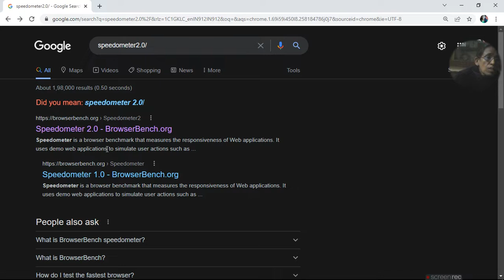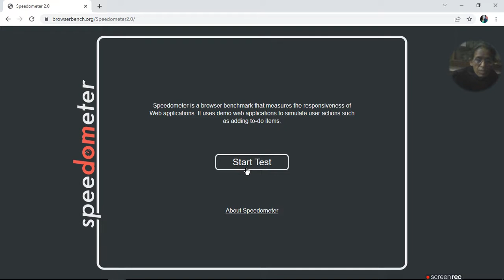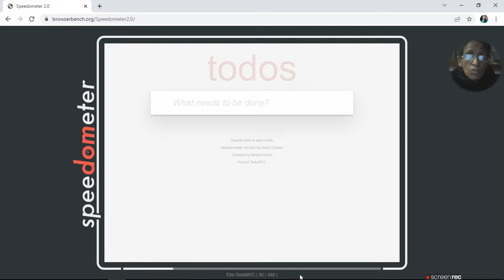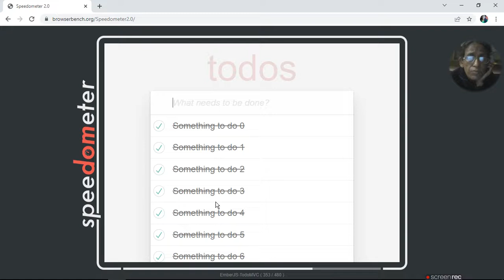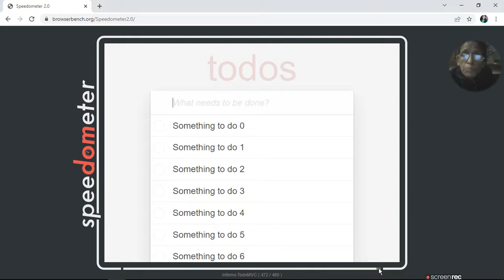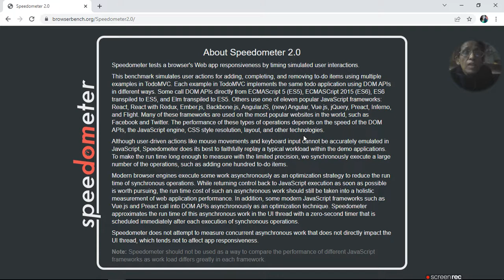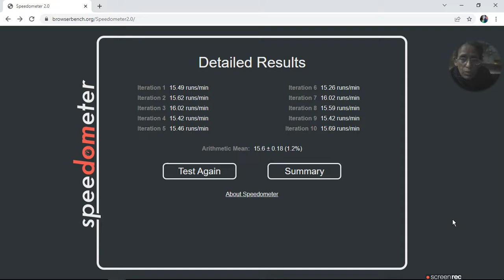How to check the speed of your browser in your computer | ratan agarwal it informer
How to check the speed of your browser in your computer

1. Go to Google type speedometer 2.0
2. Open speedometer 2.0 –BrowserBench.org
3. Here you get button start test press and start test
4. Here you also get about speedometer 2.0 you can read
5. Test will use different frameworks like-
a. Angular
b. React
c. React-Redux
d. jQuery
e. vanilla
f. EmberJS
g. VueJS
h. Inferno
i. Elm
j. Backbone
k. Flight
TodoMVC 480 test and 10 iteration  to test the speed of your browser in your computer runs/minutes varies from 0 to 140 runs/minute